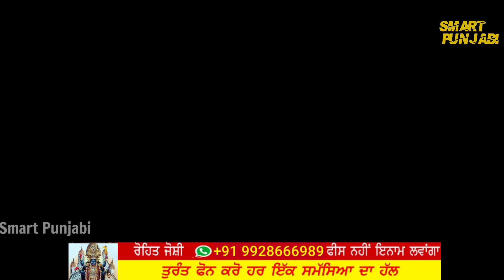Babbu Maan | Sucha Soorma | Adab Punjabi | New Movie | Smart Punjabi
.Smart Punjabi.

________________Smart Punjabi______________